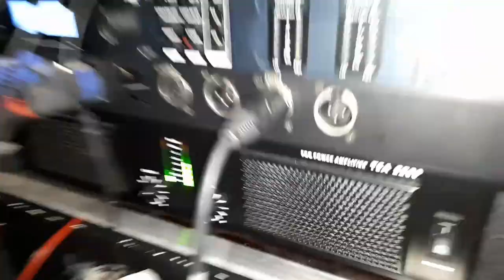Dap Clubmate 1 Subwoofer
Mocht je intresse hebben, laat maar weten.
Yooo Tof dat je kijkt naar deze video!
Ik ben Timmetjuh070, gek op audio apparatuur en heel toevallig vind ik het ook leuk om video's te maken!